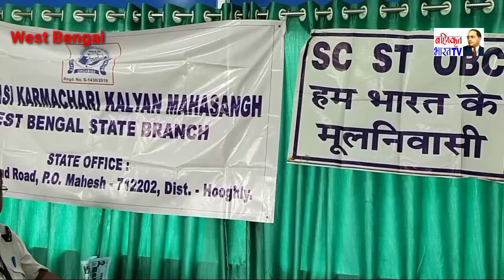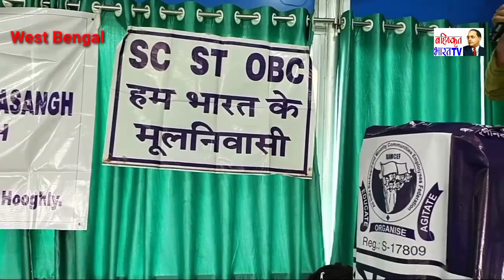Manik Fakir Social Activist, Bamcef 7Th State Convention District-Hugli, West Bengal 4-9-2022